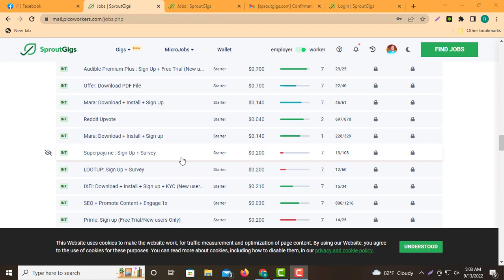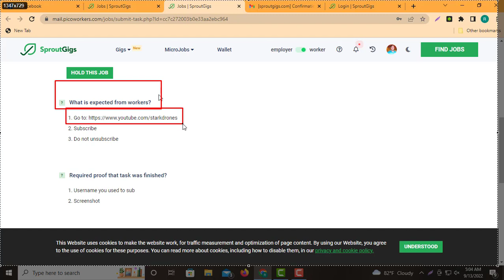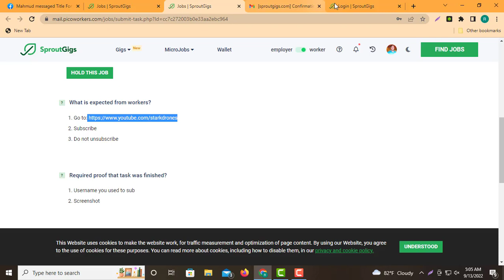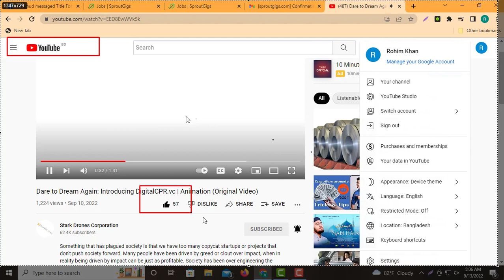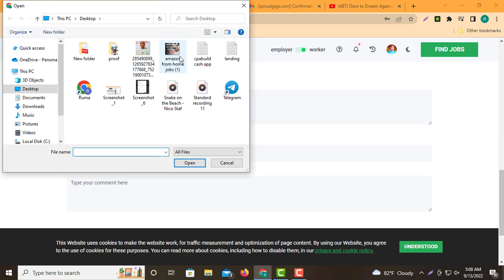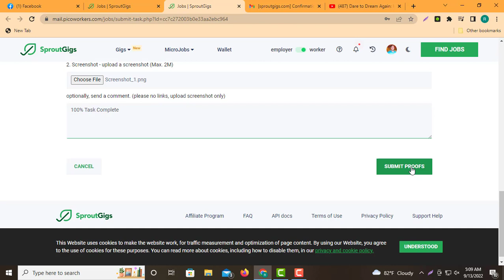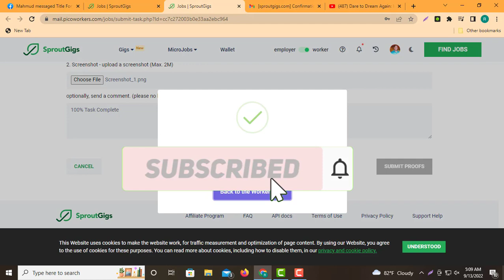sprout gigs how to work | picoworkers how to work | sprout gigs tutorial